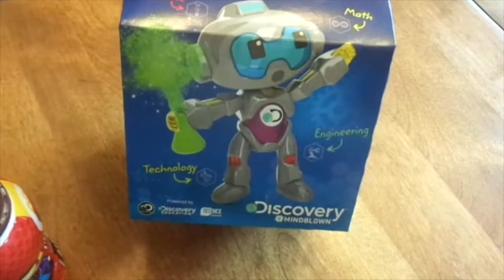WHAT'S FOR DINNER TONIGHT - Cooking For Two April 2019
Come Join Me For A Few What's For Dinner Tonight Meals !!!
BIG HUGS XOXO

* INTRO & BANNER MADE BY - Kelseys Bees